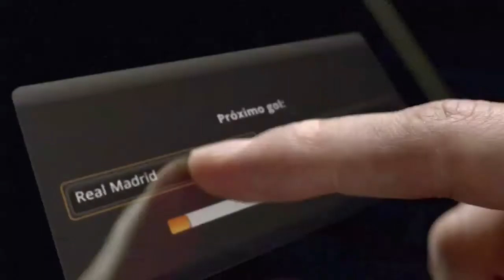Sevilla -- Real Madrid: Mi pronóstico para bwin.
Después del parón por los compromisos internacionales llega de nuevo la Liga con un auténtico partidazo:

Sevilla -- Real Madrid.

¿Serán capaces los chicos de José Mourinho de ganar su primer partido lejos del Santiago Bernabéu? ¿Seguirá el Sevilla de Michel mostrando esas magníficas sensaciones del comienzo de temporada?

Este es mi pronóstico.

¿Cual es el suyo?